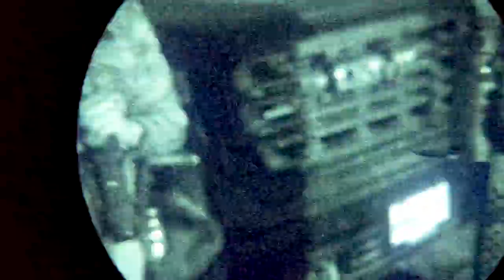Magpul - At War With Wild Boar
The feral hog population is growing at an alarming rate, putting farmland and native plant and animal species in peril. We stayed out all night with Tornado Valley Outfitters on the OK / TX state line late last year to see what's at stake for ourselves.